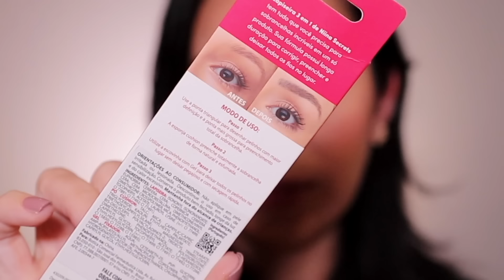Mais NIINA SECRETS by EUDORA | Lapiseira de sobrancelha , Lip Oil e Corretivo Cushion Eudora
TESTANDO NOVIDADES EUDORA LINHA NIINA SECRETS e CORRETIVO CUSHION EUDORA GLAM
✅ Produtos usados
Sorbet Firmador Facial Niina Secrets Skin
Corretivo Líquido Cushion Glam Skin Sculpt Cor 05
Lip Oil Shine Flowers Rosa Silvestre Niina Secrets
Lapiseira de Sobrancelha 3 em 1 Média Niina Secrets
Máscara para Cílios Super Bold Niina Secrets

 Ganhe 12%OFF NO APP CEA Sem mínimo e válido para produtos remarcados com cupom PRESENTENOAPP + código RITINHA.
5%OFF NO SITE Para compras acima de R$199 exceto remarcados, com o uso do código de consultora. RITINHA

0:01 Introdução
1:40 corretivo cushion Eudora
6:30 lapiseira para sobrancelha Niina Secrets
12:11 Lip Oil Niina Secrets Eudora
15:04 Teste de duração